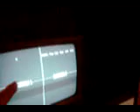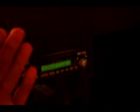quick shot of the new Frightmare HUB.